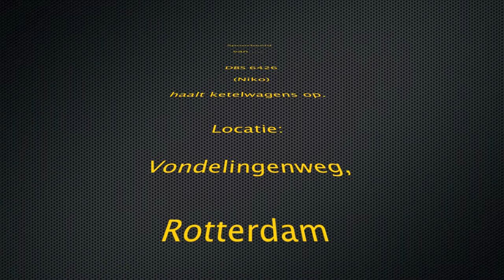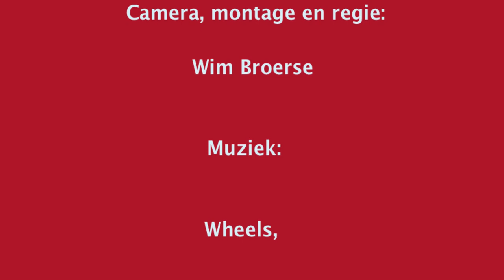20130506 DBS 6426 (Niko) haalt ketelwagens op vanaf de Vondelingenweg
Loc 6426, zich in het  openbaar noemende "Niko", valt vandaag de eer te beurt om ketelwagens, die klaar gezet zijn door het rangeerlocje van Koole, op te halen.
Onder een stralend zonnetje trekt Niko zijn volgelingen weg via de Vondelingenweg.